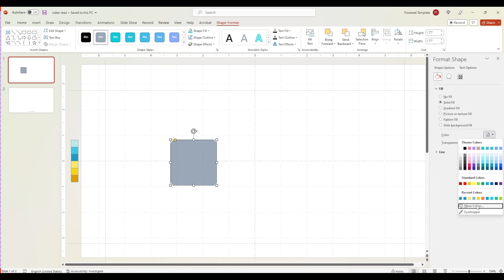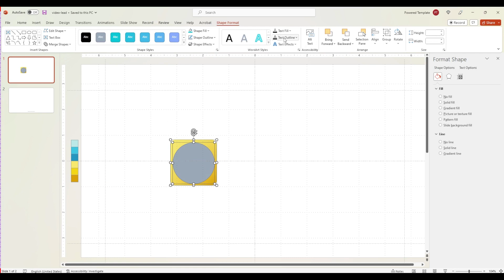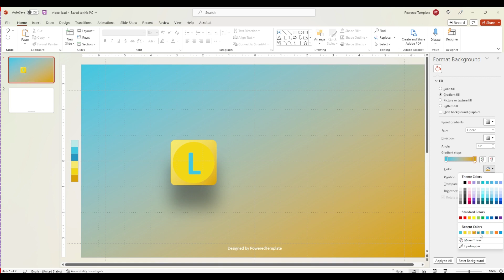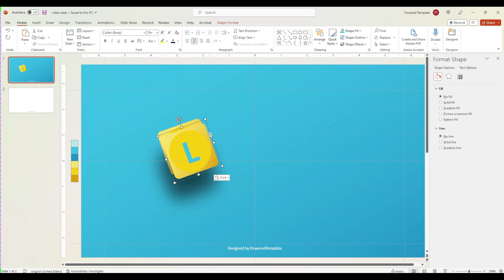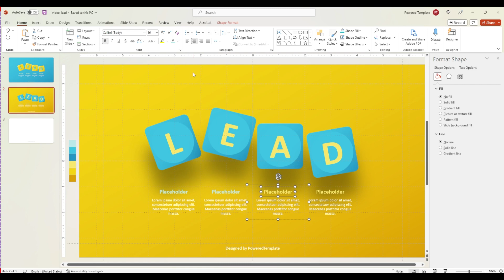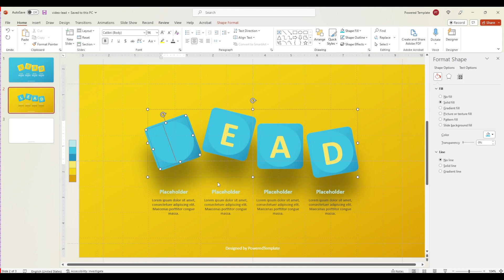How to Create a Dynamic Volumetric Cubes Presentation Template in PowerPoint | with Free Template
In this tutorial video, we'll show you how to create a stunning Volumetric Cubes Presentation Template that will take your presentations to the next level. Our template features volumetric cubes with letters that create a 3D effect, making your presentation look modern, innovative, and engaging.

Follow along as we guide you through the step-by-step process of creating this template. We'll start by showing you how to choose the right color scheme to fit your content and audience. Then, we'll demonstrate how to use PowerPoint to design the template, add text and images, and adjust the placement of the volumetric cubes with letters.

Throughout the video, we'll provide tips and tricks to help you customize the template to your specific needs and to ensure your presentation looks professional and polished. By the end of the tutorial, you'll have a Volumetric Cubes Presentation Template that's ready to use in your next presentation.

So, whether you're a business professional, educator, or student, this video is a must-watch for anyone who wants to create presentations that stand out from the crowd. Don't miss out on this opportunity to take your presentations to the next level with our Volumetric Cubes Presentation Template!